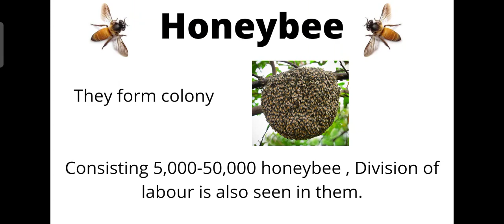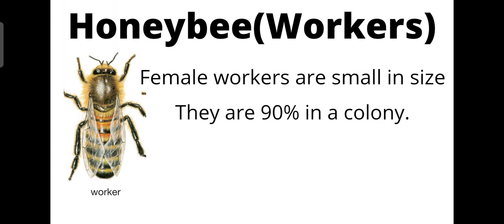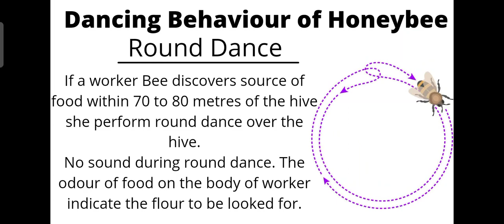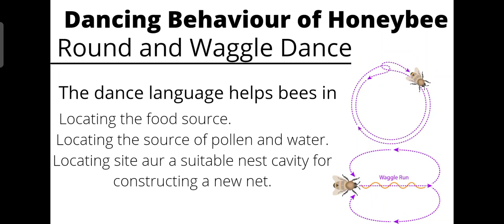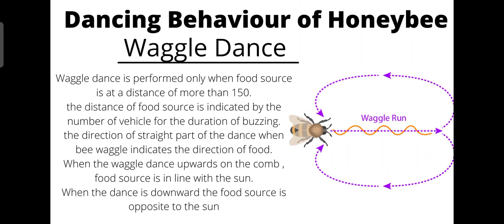Social Behaviour of Insects | Class -. 5th,12th | B.Sc 3year | By- Nikita kargeti|NK Biology classes